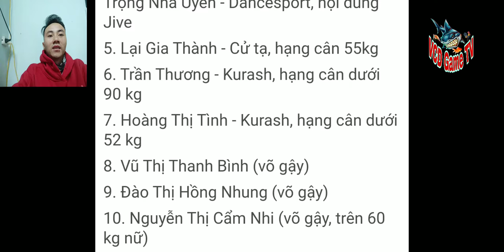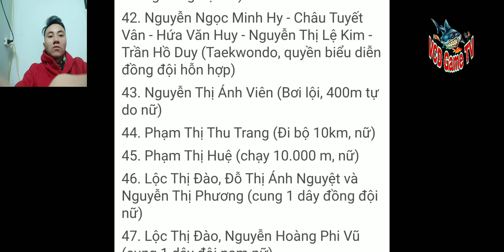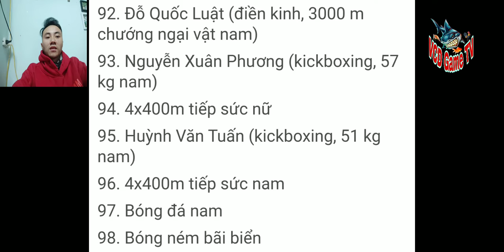Danh Sách các VĐV Dành Được Huy chương vàng seagames 30 ( kết quả cuối cùng )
Từng cá nhân và tập thể đều góp sức xương máu  giúp cho đội tuyển Việt Nam giành được top 2 toàn Đoàn , xin được vinh danh tất cả mọi người.
Hcv seagames 30 tại Philippines